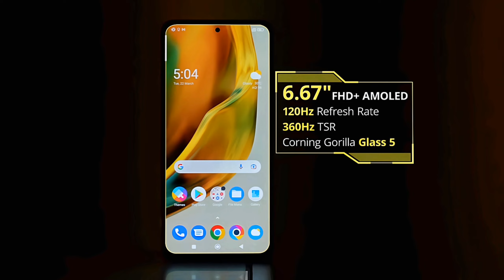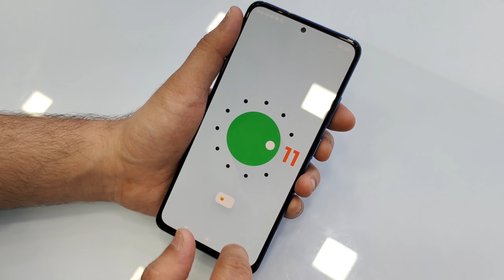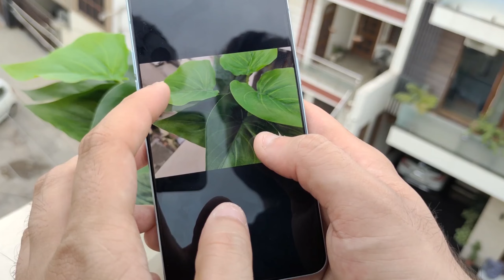OnePlus Nord CE 3 Lite vs Poco X4 Pro - Full Comparison | Should I invest for Nord CE3 Lite ??🤔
Dosto, Aaj ki is video mey hum comparison karenge OnePlus Nord CE 3 Lite vs Poco X4 Pro smartphone ke bich mey, Or aapko btaenge ke inme se konsa smartphone aapki need ke according jyada bdhiya hai. Isliye dosto video ko last tak jarur dekhna

✔ OnePlus Nord CE 3 Lite